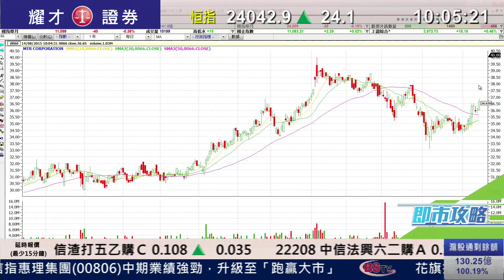耀才財經台 即市攻略 李岸杰 黃偉豪﹣港鐵(0066)賣樓利潤飈10倍，派息25仙